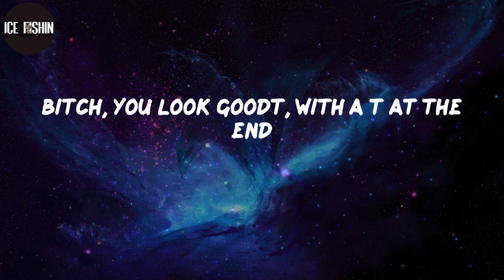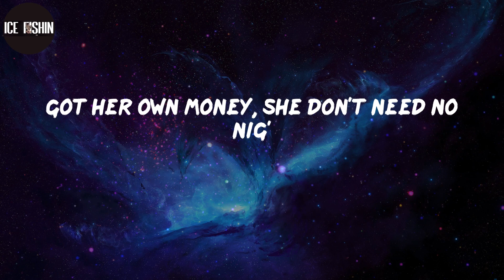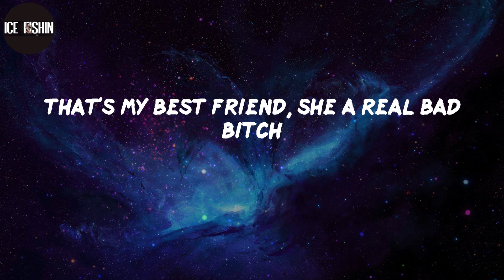Saweetie, "Best Friend" (Lyrics)